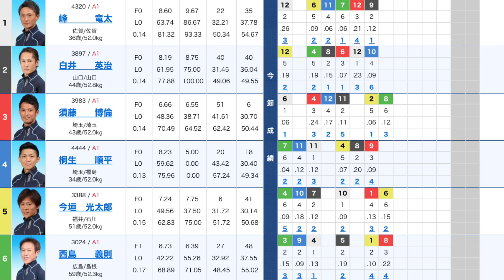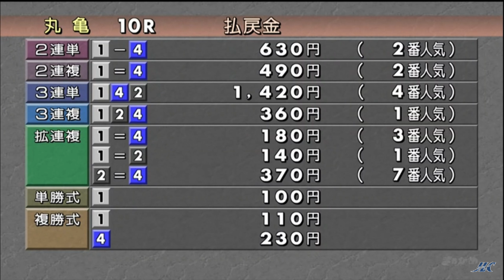【G2丸亀準優】①峰竜太に対し強烈前付け⑥西島義則。ピンチの超深イン【競艇・ボートレース】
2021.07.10G2丸亀第３回全国ボートレース甲子園5日目10R準優勝戦

①峰竜太
②白井英治
③須藤博倫
④桐生順平
⑤今垣光太郎
⑥西島義則